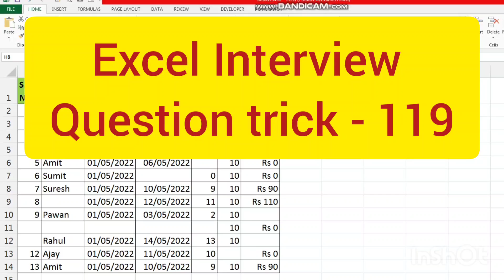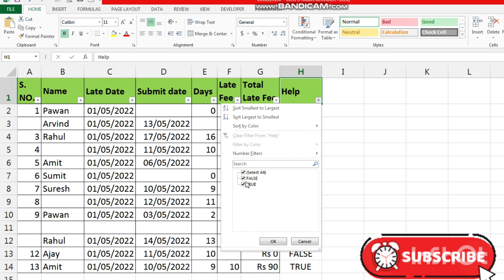Excel Interview Trick -119 | Remove Row with any blank cells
In this video you will learn a Microsoft Excel tips that you've never seen before, because  this trick helps you to work fast in excel, so if you are excel user, Excel operator, Excel Student whomever may be this will help to reduce your efforts & give u exact result.

Hello friends in this video you will learn all new tips and tricks in very simple language.